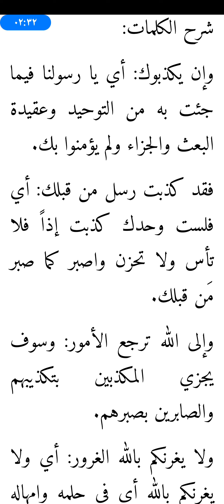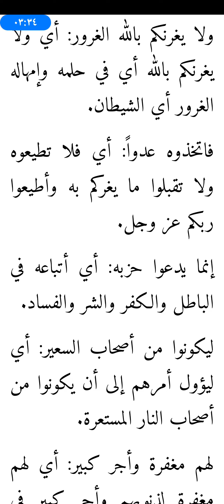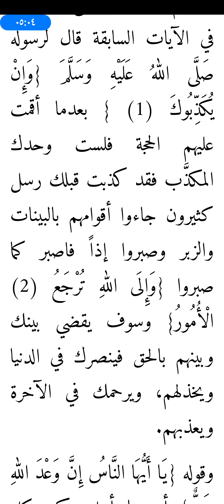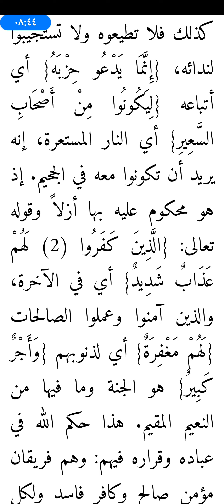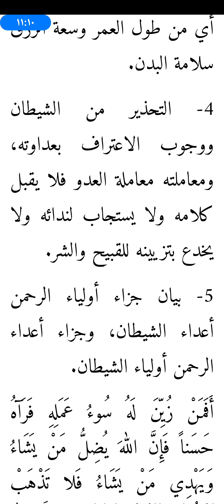من هم الأعداء الأربع الأشد عداء؟◄دورة احفظ بفهم سورة فاطر◄الآيــــ4-7ــات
دورة فى تحفيظ سورة فاطربالفهم والتدبر للآيات الكريمة حتى يحفظ الطالب بفهم
والمرجع لذلك (كتاب أيسر التفاسير) للشيخ أبي بكر الجزائري رحمه الله
وعناصر الحلقات كالتالي:-
0:00 | شرح الكلمات
0:00 | معنى الآيات الكريمة
0:00 |هدايات الآيات